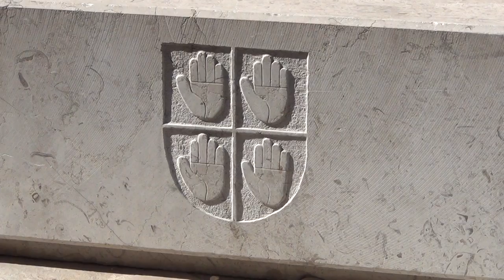9th Century French Church with Pentagram at the Entrance: Baphomet of the Templars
INSIDE THERE WAS AN OLD PAINTING OF THE FOUNDER OF THE ORDER OF MALTA, BUT I FORGOT TO FILM IT, BECAUSE SOME ARABS INVITED ME OVER FOR FAR TOO MANY BEERS - SORRY FOR THAT.